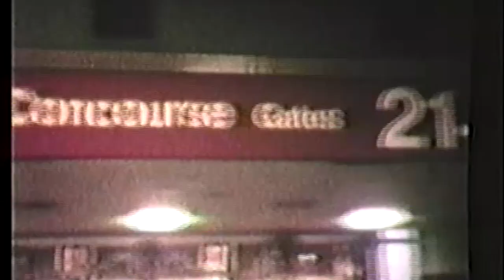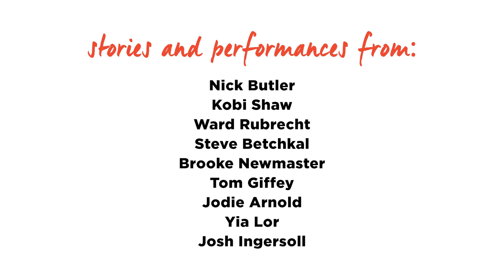True North: Real Wisconsin Stories Unfolding Live on Stage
November 16 + 17 / Pablo Center at the Confluence / Eau Claire, WI

True North is a night of authentic stories, dynamic multi-media, and curious collaborations from some of our favorite writers, filmmakers, performers, artists, and musicians — all live on stage.

Enjoy striking visuals, extraordinary storytellers, a curious audience, a live score from S. Carey and the Bookhouse Boys, and a great after party in the expansive lobby of the new Pablo Center at the Confluence. Featuring work from Nick Butler, Kobi Shaw, Ward Rubrecht and many more. Produced by Volume One, directed by Jake Lindgren.